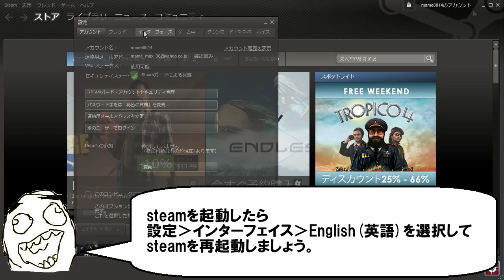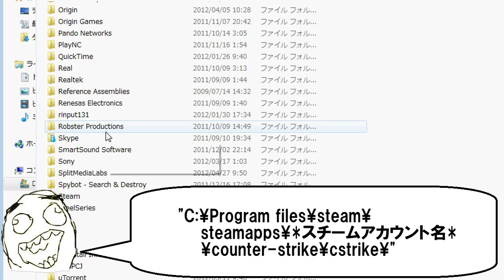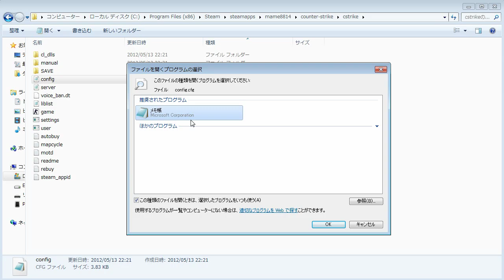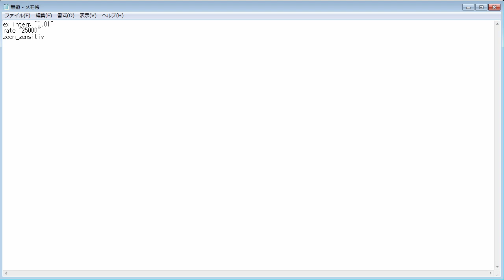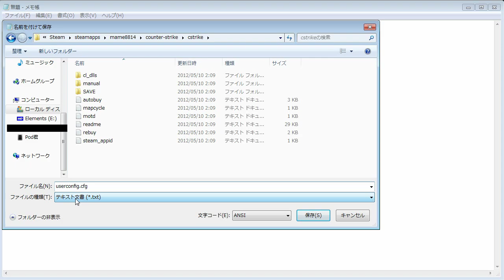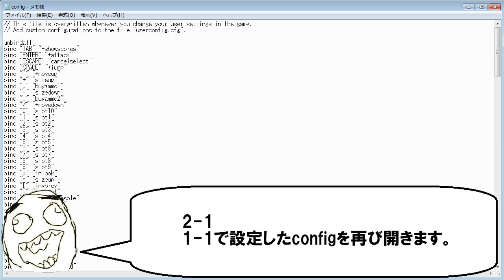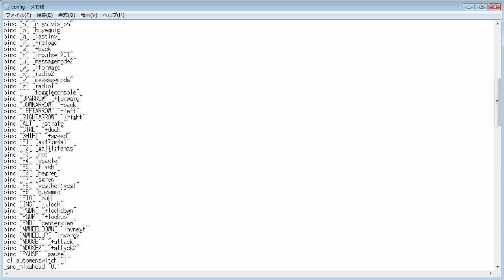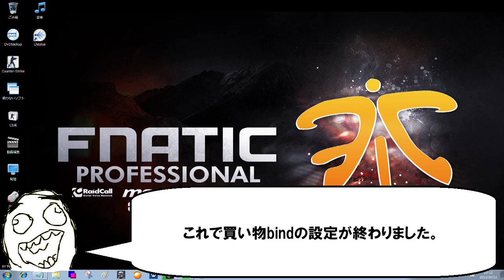[CS1.6]今日から始めるCounter-Strike1.6[vol.1]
CS1.6を始めたばかりの人向けのチュートリアル動画
動画を見ながら一緒に設定しましょう!!

[設定編]
1.configとuserconfigの設定
2.買い物bindの設定